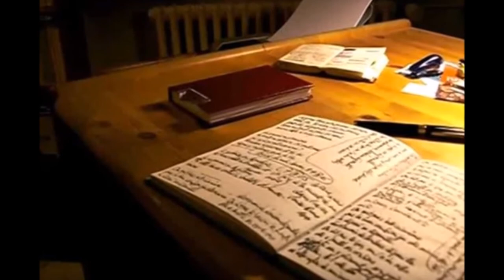Un village en Argovie..., Markus Hediger